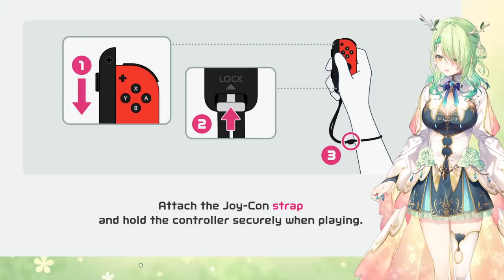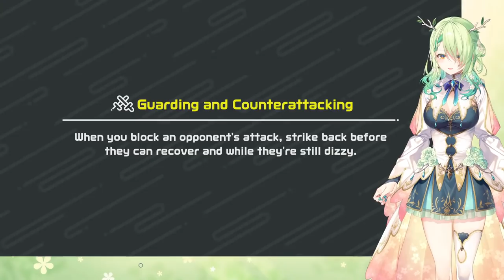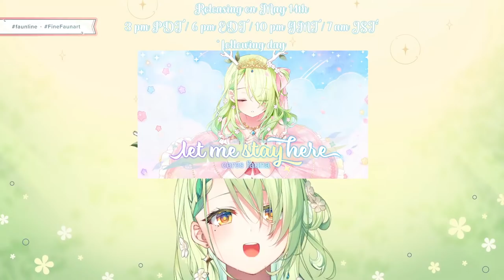【Nintendo Switch Sports】 SPORTS KIRIN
can you play this game in a closet

【 FauForest Rules! 】

使用BGM
□DOVA-SYNDROME